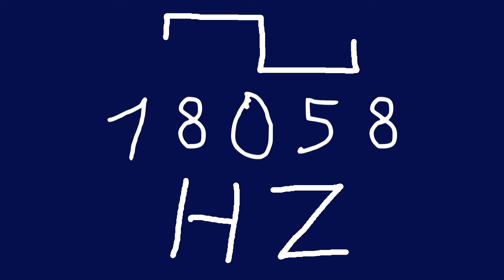18058 hz square